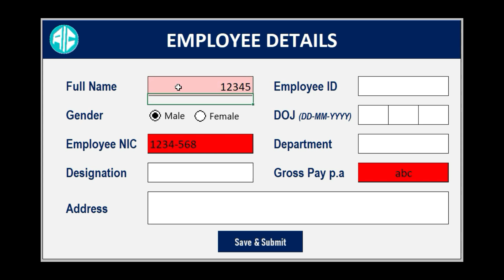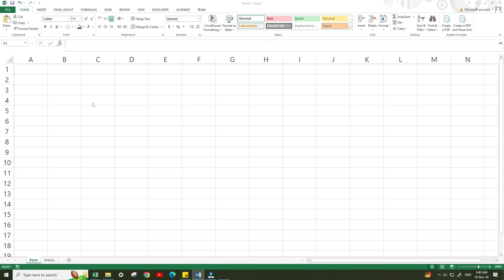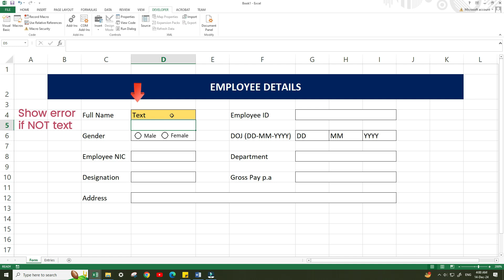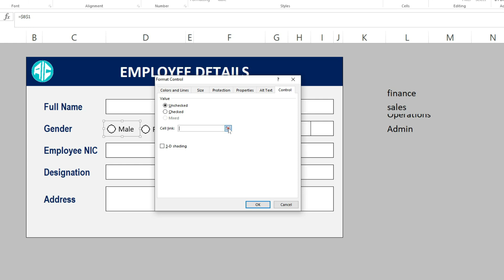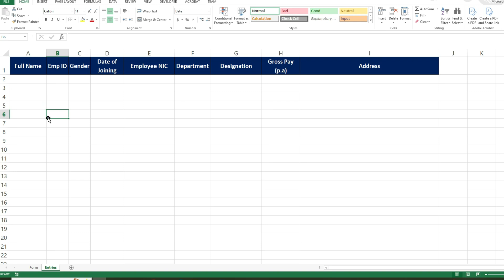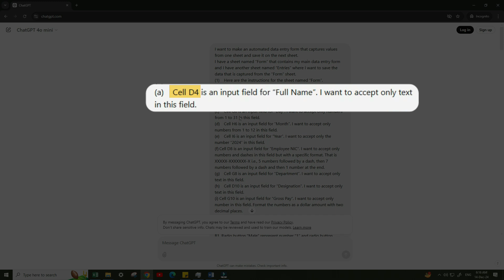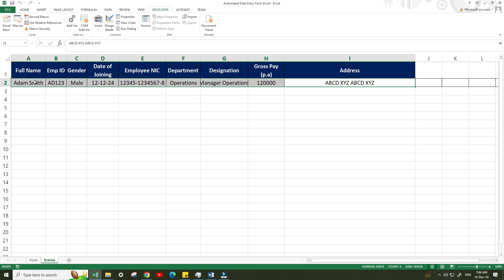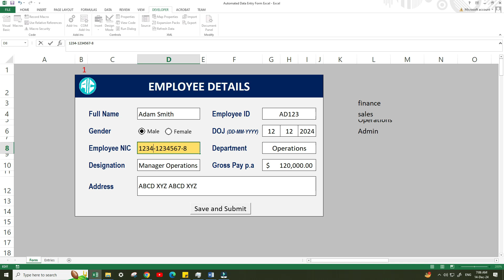How To Use ChatGPT To Make An Automated Data Entry Form In Excel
In this tutorial you'll learn how use @OpenAI's ChatGPT to easily make an automated data entry form in Excel. I will show you how to limit excel cells to accept only text, number or a value with a specific format.
We will also use radio buttons/checkboxes and dropdowns to dynamically capture and save data such that once a user clicks submit, the data is automatically saved on a separate excel sheet.

First we will make a form template and the results sheet. Then we will use ChatGPT to automate the entire process.

Chapters:
0:00 – What you'll learn and demo
1:02 - Making Excel Form Template
5:16 - Automating Excel form With ChatGPT
7:53 - Testing and Results
9:51 - Conclusion

ChatGPT Prompt Used in the Video:

I want to make an automated data entry form that captures values from one sheet and save it on the next sheet.
I have a sheet named “Form” that contains my main data entry form and I have another sheet named “Entries” where I want to save the data that is captured from the “Form” sheet.
(1) Here are the instructions for the sheet named “Form”.
(a) Cell D4 is an input field for “Full Name”. I want to accept only text in this field.
(b) Cell G4 is an input field for “Employee ID”. I want to accept both numbers and text in this field.
(d) Cell H6 is an input field for “Month”. I want to accept only numbers from 1 to 12 in this field.
(e) Cell I6 is an input field for “Year”. I want to accept only the number “2024” in this field.
(f) Cell D8 is an input field for “Employee NIC”. I want to accept only numbers and dashes in this field but with a specific format. That is XXXXX-XXXXXXX-X i.e., 5 numbers followed by a dash, then 7 numbers followed by a dash and then 1 number at the end.
(g) Cell G8 is an input field for “Department”. I want to accept only text in this field.
(h) Cell D10 is an input field for “Designation”. I want to accept only text in this field.
(i) Cell G10 is an input field for “Gross Pay”. I want to accept only number in this field. Format the numbers as a dollar amount with two decimal places.
(j) Cell D12 is an input field for “Address”. I want to accept both numbers and text in this field.
(k) I also have two radio buttons. Both of them are linked with cell B1. Radio button “Male” represent number “1” and radio button “Female” represent number “2”.

(2) Here are the “validation rules” for the sheet named “Form”
(a) First of all check that no field should be empty.
(b) Then check that all cells/fields are properly filled according to the conditions described in (1) above.
(c) Check for errors in real time using “worksheet change event”.
(d) If any cells/fields are not according to the condition/format that is described in (1) above, turn that cell / field “red” as soon as the cell become in active after entering the value. But do not erase the already entered data if it is correctly entered.
(e) Do not allow user to submit the form and save data until all fields are correctly filled in according to the conditions/rules described in (1) above.

(3) Here are the instructions for the sheet named “Entries”
If all cells/fields are correctly filled according to the “instructions” in (1) above AND the “validation rules” in (2) above, then proceed to save the data on the sheet named “Entries” as follows;
(a) Cell D4 value should be saved in column A starting from row #2.
(b) Cell G4 value should be saved in column B starting from row #2.
(c) If Cell B1 value = 1, then save it as “Male” in column C starting from row #2 and if Cell B1 value = 2, then save it as “Female” in column C starting from row #2
(d) Concatenate and save the values of cells G6, H6 and I6 in column D starting from row #2. The values of cells G6, H6 and I6 should be concatenated and saved together in a single cell as follows = G6-H6-I6.
(e) Cell D8 value should be saved in column E starting from row #2.
(f) Cell G8 value should be saved in column F starting from row #2.
(g) Cell D10 value should be saved in column G starting from row #2.
(h) Cell G10 value should be saved in column H starting from row #2.
(i) Cell D12 value should be saved in column I starting from row #2.

Further instructions for sheet named “Entries”
- If a new entry is added do not overwrite the existing data, paste it in the next row. Use “nextRow” argument to find the row that is filled last and paste data in the next row (+1).
- Paste/save data in the same format in which it is captured from the “Form” sheet.
- Make the data center align, auto size cells and add all borders.

(4) Based on the above scenario, write me the VBA/Macro to accomplish this.
(a) Give me proper instructions on how to implement this.